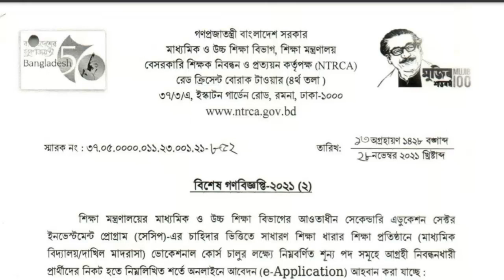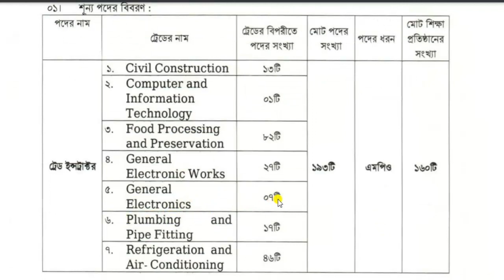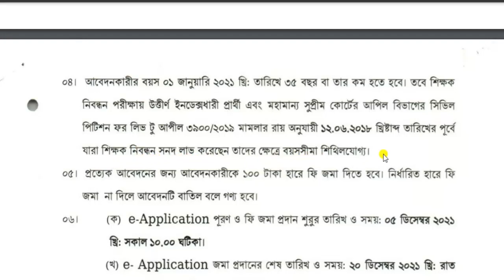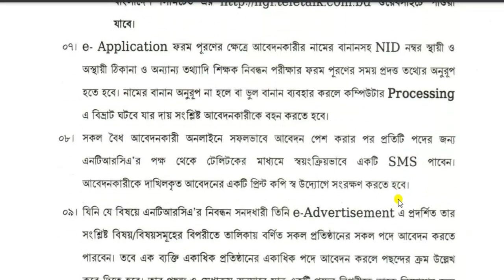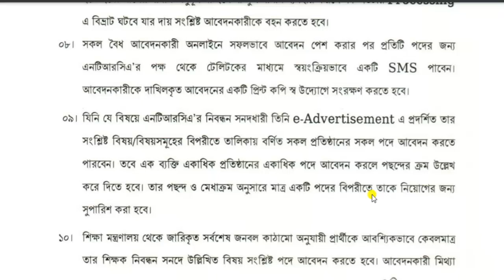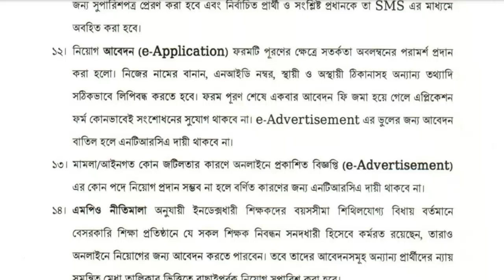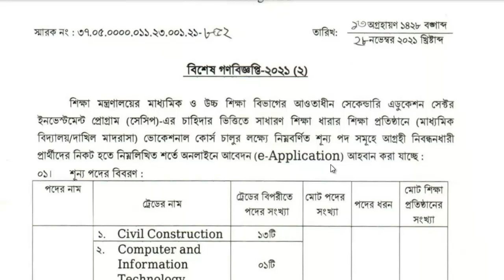সেসিপের ১৯৩ ট্রেড ইনস্ট্রাক্টর নিয়োগে গণবিজ্ঞপ্তি।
মাধ্যমিক ও উচ্চশিক্ষা বিভাগের আওতাধীন সেকেন্ডারি এডুকেশন সেক্টর ইনভেস্ট প্রোগ্রামের (সেসিপ) চাহিদার ভিত্তিতে সাধারণ শিক্ষা ধারার ১৬০টি শিক্ষাপ্রতিষ্ঠানে (মাধ্যমিক বিদ্যালয়/ দাখিল মাদ্রাসা) ভকেশনাল কোর্স চালুর জন্য ১৯৩টি শূন্য পদে ট্রেড ইনস্ট্রাক্টর নিয়োগে বিশেষ গণবিজ্ঞপ্তি প্রকাশ করা হয়েছে। আগ্রহী নিবন্ধনধারী প্রার্থীরা অনলাইনের মাধ্যমে আবেদন করতে পারবেন।